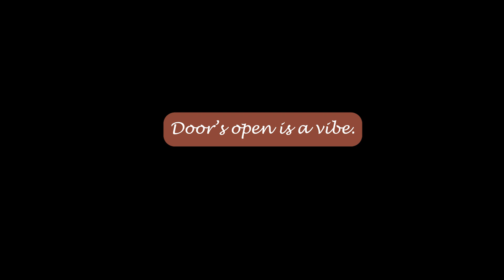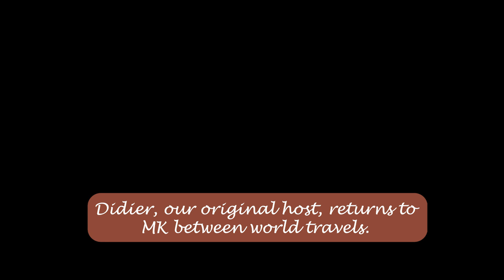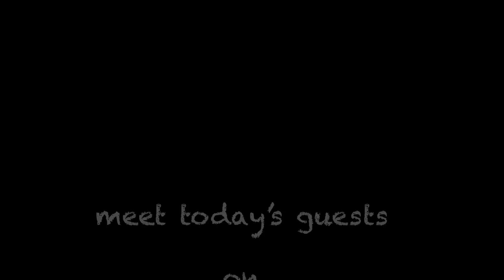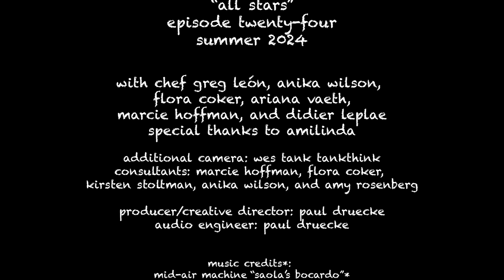All Stars, Milwaukee Kitchen Ep 24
Just in time for the Perseid Meteor Showers.
All Stars
summer 2024
with chef greg león, anika wilson, flora coker, ariana vaeth, marcie hoffman, and didier leplae
special thanks to amilinda

MK creates kitchen conversation and we'd love to hear from you. Get behind the scenes, support future episodes, and enjoy additional content! Thank you.

additional camera: wes tank tankthink
consultants: marcie hoffman, flora coker, kirsten stoltman, anika wilson, and amy rosenberg

producer/creative director: paul druecke
audio engineer: paul druecke

music credits*:
mid-air machine “saola’s bocardo”*
gnawledge “yerbaguena*
siddhartha corsus ”the moon lodge”*
mid-air machine “a surprising power”*
gnawledge “flamencologia”*
mr. smith “the get away”*
mr. smith “punk rock holiday”*
irén marik plays debussy’s “cloches a travers les feuilles”*

 made possible with generous support by
* the open fund with funds from the ruth foundation and andy warhol
foundation for the arts *
* anonymous *
* amilinda *
* brice cohey consulting llc *
* sonia maria simões *
sara fowler
laj waghray
lauren poppen
washington park media center

thanks to everyone who supports mk

recipes provided by
chef greg león and amilinda

shot and edited in
riverwest milwaukee wi

dedicated to memories wrapped in
taste and smell